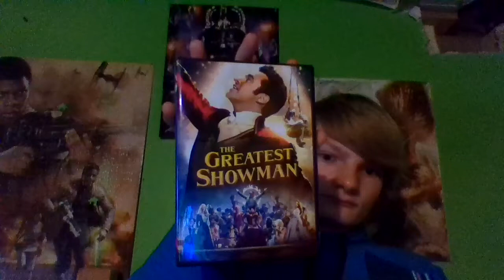The Greatest Showman DVD Unboxing